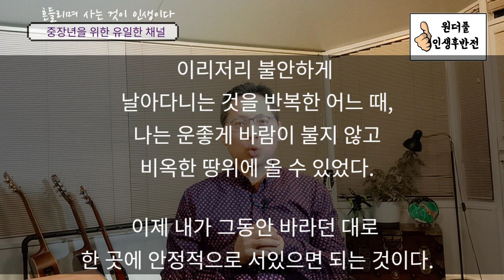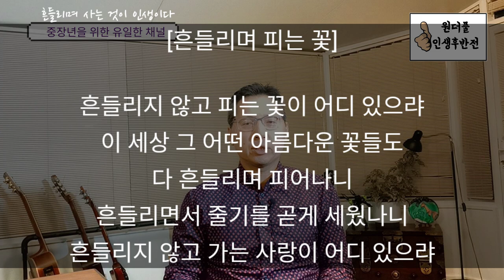흔들리며 사는 것이 인생이다 - 원더풀 인생후반전